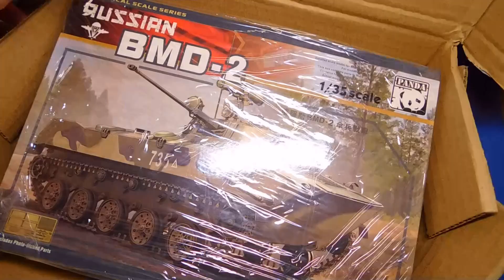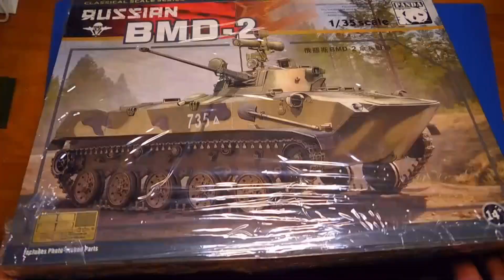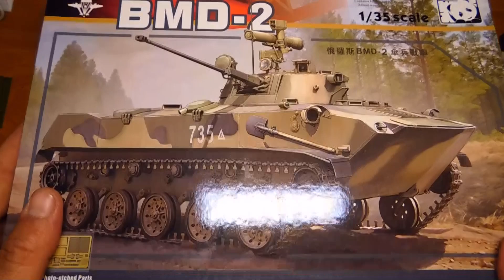Металлические траки для БМД-1/2,БТРД, 2С9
Обзор приза за участие в конкурсе репостов от Лейбъ-компании
Металлические траки для БМД-1, БМД-2, БТРД, 2С9 1/35

ПОМОЩЬ КАНАЛУ/ HELP CHANNEL
WebMoney
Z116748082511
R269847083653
стендовый моделизм
1:35 scale